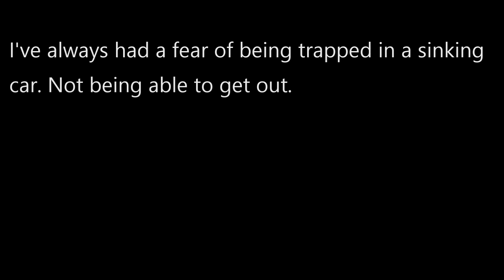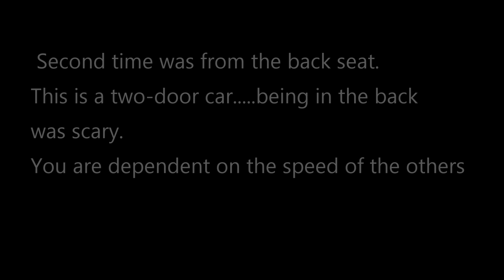Auto te water Experience (Escaping a sinking car)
Having a fear of being trapped in a sinking car, I got the opportunity to do a course “Auto te water Experience”. Basically how to escape from a sinking car.
Together with new friends from NMLK we survived the workshop and now know what it feels like when a car goes under water, and how to get out.
Hopefully I will never need to use what I learned : )

I shot the footage with a GoPro Hero5 Black, with the following settings
4K
25 fps
Wide

Though the upload in YouTube wasn’t possible with 4K. It somehow keeps ending into error with the upload.